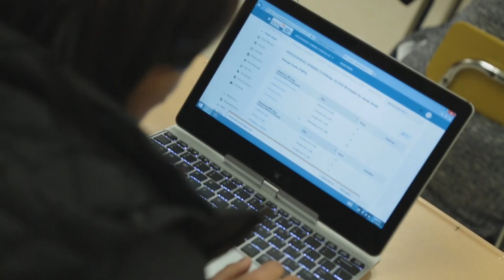Baltimore County Public Schools - S.T.A.T. Innovation